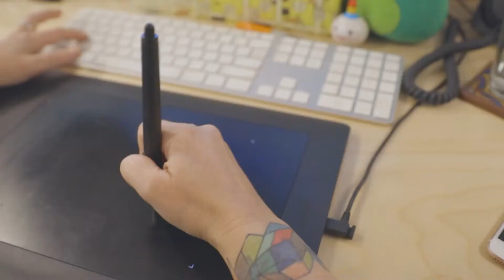Barbie: c'è un cameo delle Bratz?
Barbie è pieno di riferimenti al cinema e alla cultura pop: 2001: Odissea nello spazio, Matrix, Il padrino.

Qualcuno ha fatto notare che tra le tante citazioni, forse c'è anche un cameo delle Bratz, le bambole rivali della Barbie.

Tutti gli indizi sembrano puntare in questa direzione.

Barbie è in sala dal 20 luglio.

Testo: Micaela Emanuela Camaroto
Montaggio e voce: Stefano Vinci

00:00 Il cameo delle Bratz in Barbie
01:18 La risposta delle Bratz